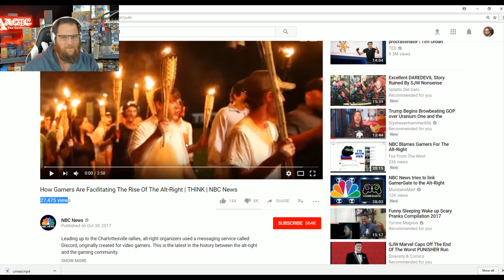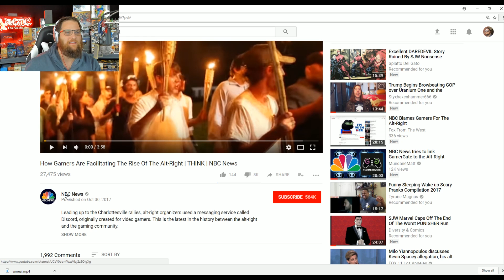NBC Hit Piece On Discord Backfires Spectacularly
✔️Twitter I am a big fan of Discord.  I use it to keep up with my friends and Youtube family.  I am NOT however a fan of what NBC is trying to do with this garbage hit piece.